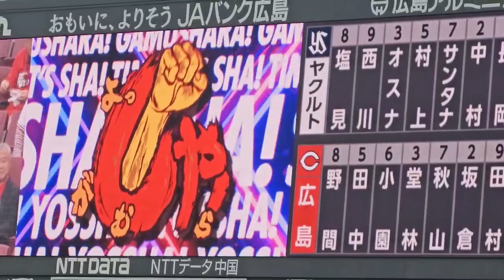【広島カープ】それ行けカープ 2024 ／ マツダスタジアム開幕戦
2024/04/02 広島 vs ヤクルト

マツダスタジアム開幕戦
「それ行けカープ」2024